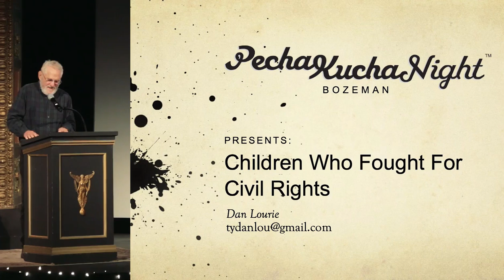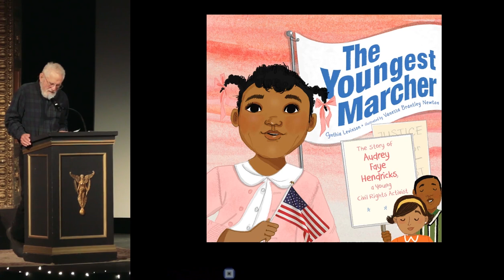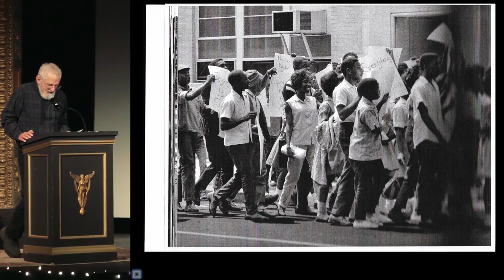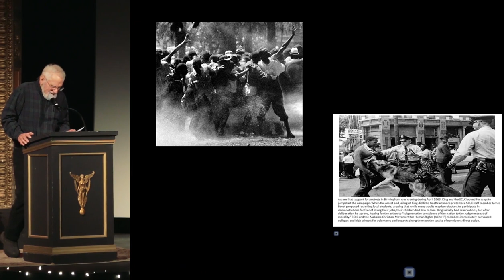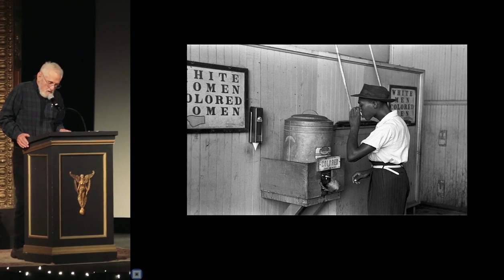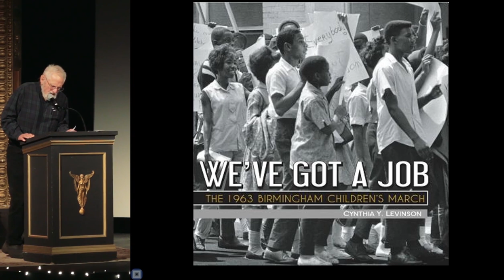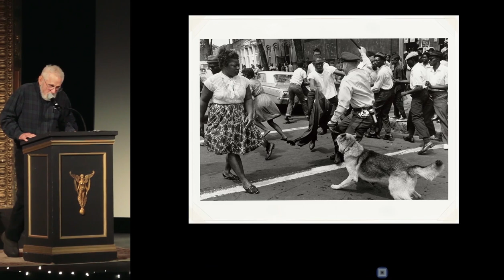Dan Lourie - Children Who Fought for Civil Rights